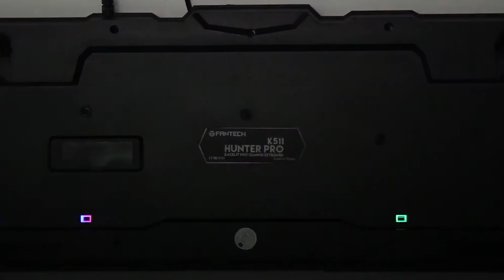FANTECH K511 混光多彩燈效薄膜鍵盤 | 電競造型風格 | 薄膜鍵盤結構 | 多彩燈效 | 多媒體控制按鈕 | 19鍵無衝突